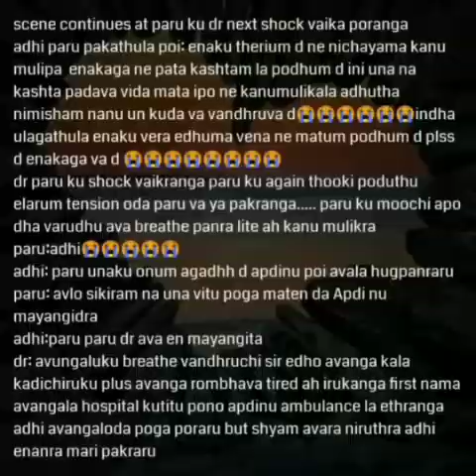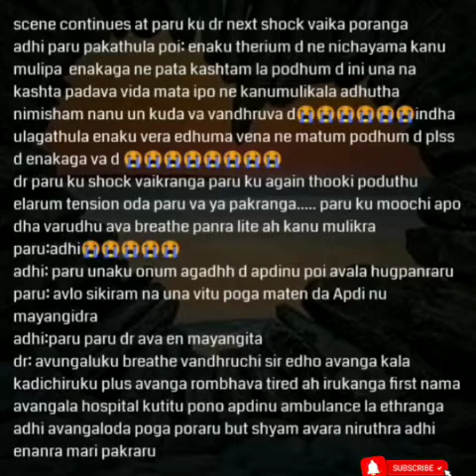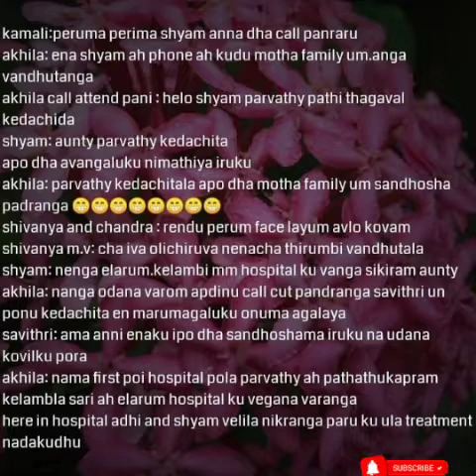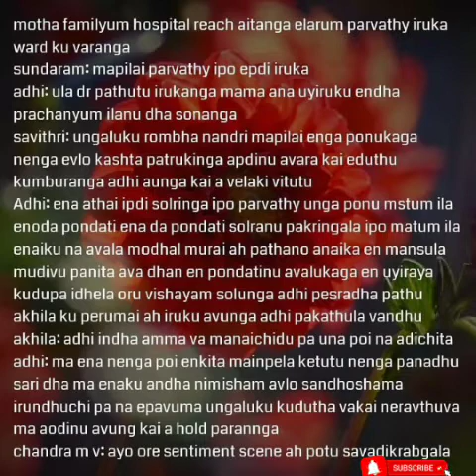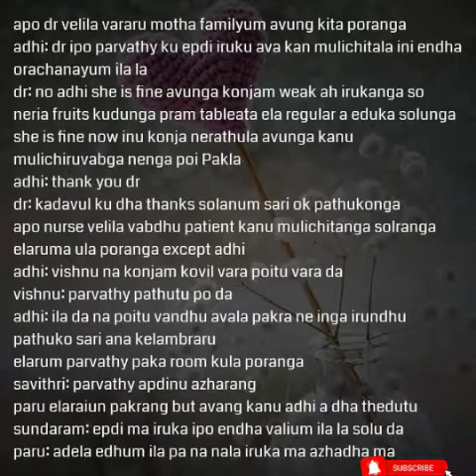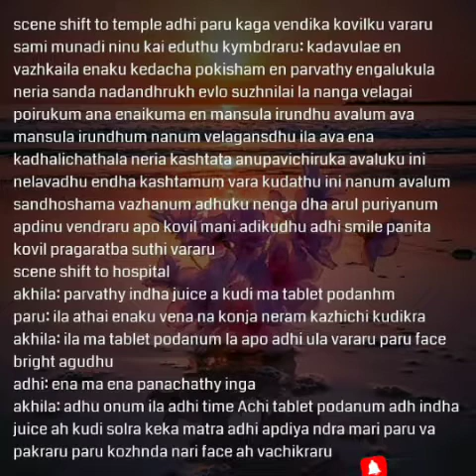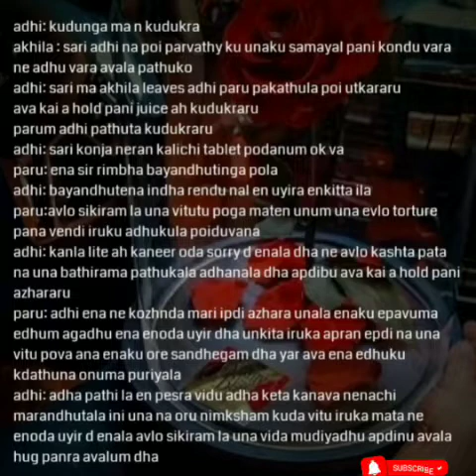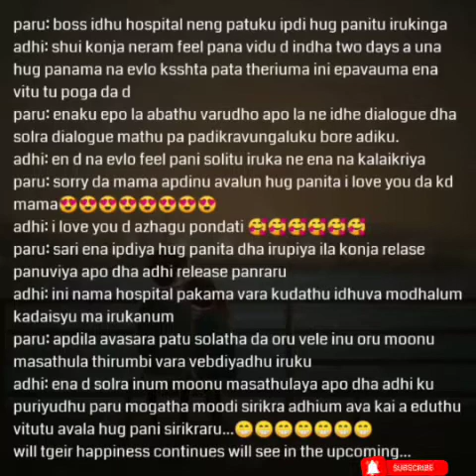Ninaval Nindraval || Episode 39 || AP Tale Time